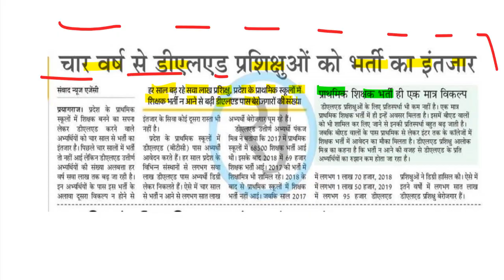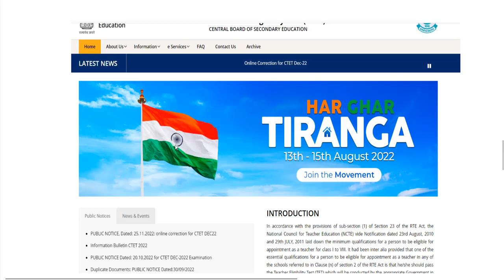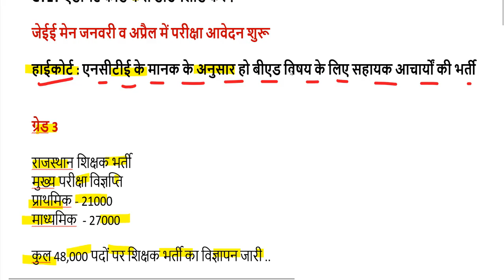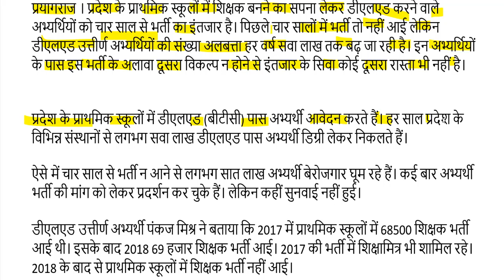ctet admit card 2022 / ctet exam date 2022 / kvs prt teacher vacancy 2022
kvs prt teacher vacancy 2022-

ctet exam date 2022 application form
cg ctet exam date 2022
ctet official website 2022
ctet nic in 2022 notification
ctet nic in application form 2022
ctet exam date 2022 syllabus

ctet exam date 2022 maharashtra
ctet online form 2022 last date and time
ctet last date and fees
ctet last date 2022 fees